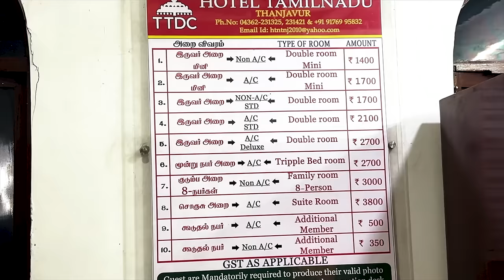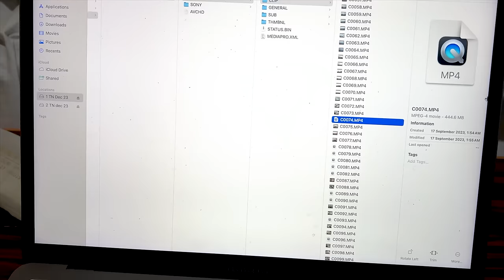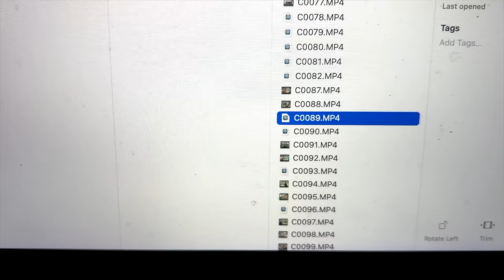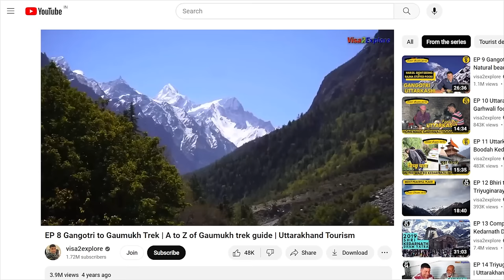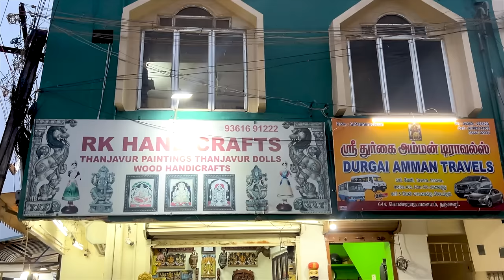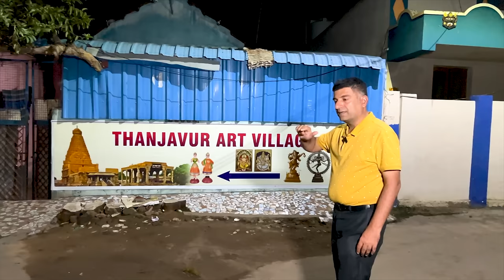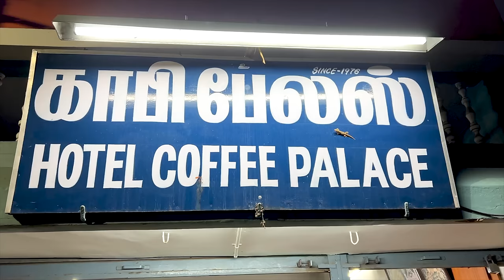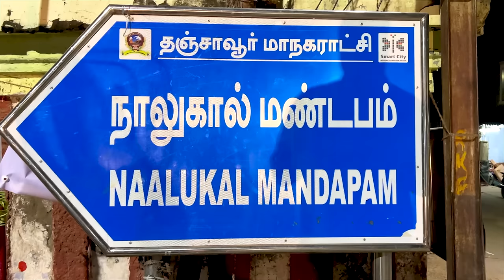EP-6 BTS Thanjavur Paintings | Famous Hotel Coffee Palace | Thanjavur/Tanjore Tamil Nadu.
Thanjavur was earlier known as Tanjore, This is an ancient City with old Heritage temples of Chola period Thanjavaur  is also associated with old Tanjore paintings.

Thanjavur distance from:
Madurai - 180 km
Rameshwaram - 250 km.

We visited Shri Brihadeeswara temple at Thanjavaur and also the Thanjavur palace cum museum, which are part of EP 6 YouTube channel visa2explore. Link of the video is given below:

Video shoot date: 18th Dec 2024

Hotel we stayed in Thanjavur -  We stayed in Thanjavur at TTDC property Hotel Tamil Nadu which is the Tamil Nadu government undertaking.

My stay at this place was average, I enjoyed my stay more at TTDC - Rameshwaram and Kanyakumari, those were bigger properties with better customer service and better maintenance.

Tariff - Rs 2100 for double occupancy.

Tea near Thanjavur Palace - We had tea near Thanjavur Palace.

Thanjavur Art Gallery - After this we visited the “Thanjore Art Gallery”. We met there Mr. Rajan ji., this place is on backside of Shri Brihadeeswara temple, they sell Thanjavur paintings and also make metal craft and sculptures made out of 5 metals.

Hotel Coffee Palace - After this we headed towards a very old and famous eatery Hotel Coffee Palace and had Idli and filter coffee there. Thought this is a old hotel but their variety is limited.

Dinner at Hotel Coffee Palace( more popular branch)  - After this we visited the 2nd branch of Hotel Coffee Palace which was on the main road - Mela V.D Street, and had Rava Masala Dosa.

The Dosa was really amazing, I haven’t had this type of taste experience yet.

After this, we ended our day

Hope you liked this “Thanjavur Behind the Scenes” Episode.